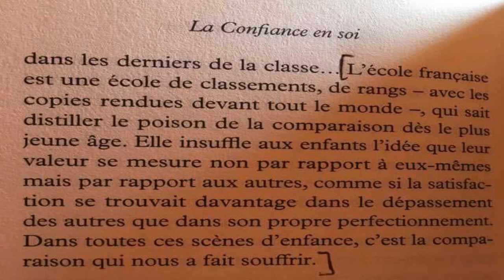L'école, lieu de la réussite ? Regarde-ça !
L école, forte institution dans notre pays et élément fort pour trouver du travail, nous apprend pas toujours la vie.

Exploration, curiosité, audace, pleins de valeurs absentes de l'école qui pourtant, sont nécessaires au monde du travail !

Si tu n'as jamais aimé l'école et que tu désires apprendre les secrets de la réussite